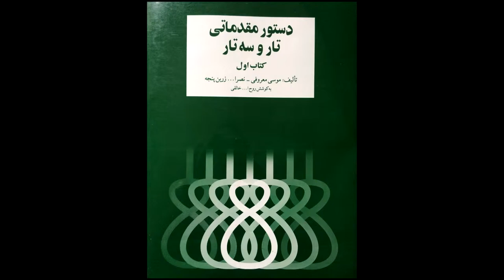تمرین 74سه تار نیما فریدونی دستورمقدماتی تار وسه تار کتاب اول هنرستان موسیقی روح اله خالقی